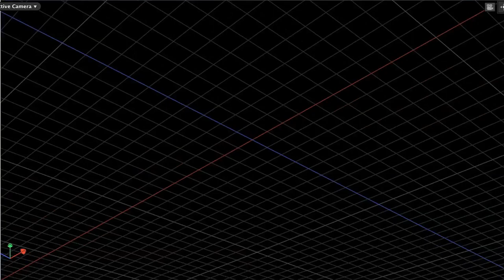Landmark Broadcasters: In the Landmark Shark Tank - 1/16/14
Steering their journalistic gaze closer to home, the members of Landmark College's 2014 Broadcast Journalism class delve into the everyday lives of some of the college's most dedicated staff, faculty, RAs, and more.